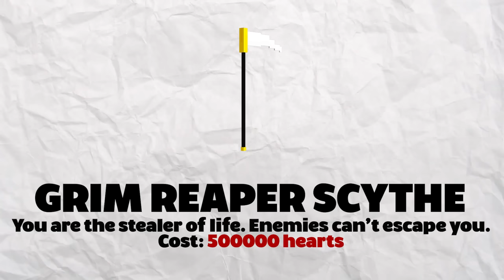Minecraft But You Can Trade Your Hearts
Minecraft But You Can Trade Your Hearts with PrestonPlayz 👊